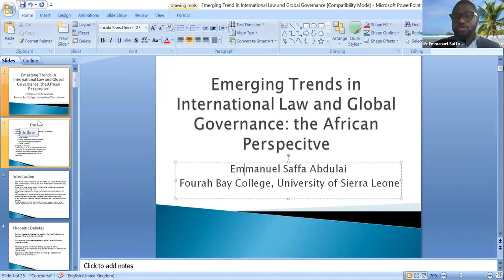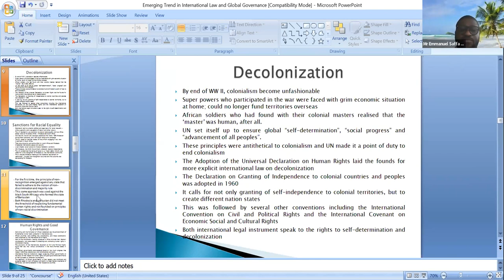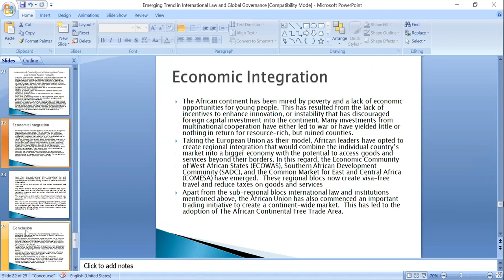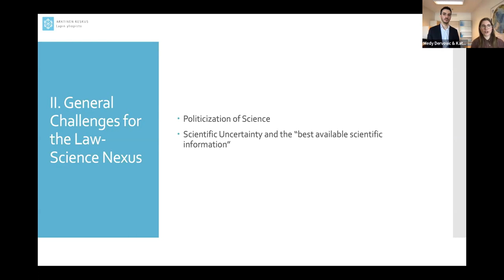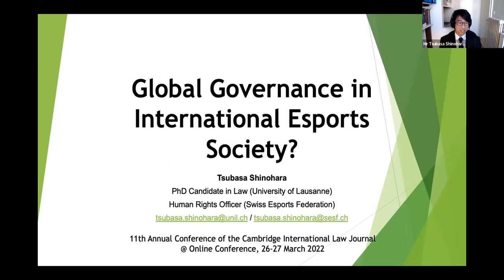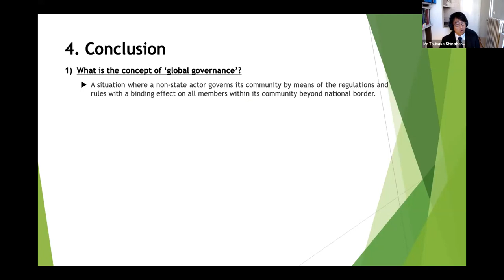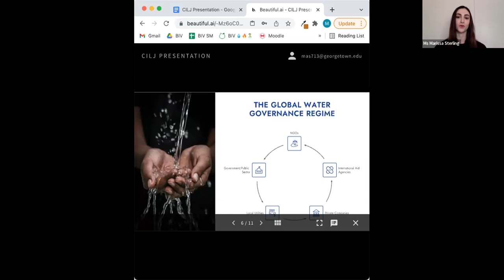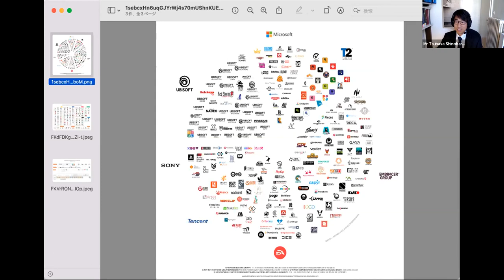CILJ 2022: Panel 5 - Challenges for Global Governance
- Chair Remarks: Dr. John Barker, Law Fellow, Hughes Hall, University of Cambridge
- Emmanuel Saffa Abdulai, Founder and Executive Director, Society for Democratic Initiatives - 'The Emerging Trend in International Law and Global Governance: the African Experience' (5:00)
- Medy Dervovic, Research Assistant, Stefansson Arctic Institute / Katharina Heinrich, Junior Researcher, Arctic Centre, University of Lapland - 'Law-Science Nexus in International Law-Making: Perspectives from Arctic Fisheries Governance' (34:08)
- Tsubasa Shinohara, Ph.D. Candidate, University of Lausanne - 'Global Governance in International Esports Society?' (50:51)
- Marissa Sterling, J.D. Candidate, Georgetown University Law Center - 'Course-Correcting for Unexpected Flow: A Discussion of Trade in Virtual Water and the Global Water Governance Regime' (1:09:00)
- Discussion and Q&A (1:18:40)

This is a recording from the events of the 11th Annual Cambridge International Law Conference
Cambridge International Law Journal, held under the title 'Strengthening Global Governance through International Law: Challenges and Opportunities' on 26 & 27 March 2022 at the Faculty of Law, University of Cambridge.